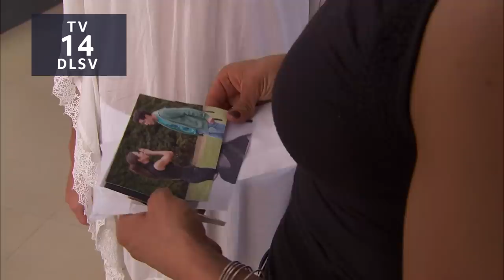La Reina del Sur | Edición Especial (Primera Temporada) Capítulo 18 | Telemundo Novelas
Video oficial de Telemundo La Reina del Sur. Desmoronada por el secuestro de Mohamed, Teresa acepta intercambiarse por su sobrino para salvar su vida. Revive cómo comenzó todo en la Edición Especial de la Temporada 1.
This Special Edition of La Reina del Sur, season 1, is subtitled in English.